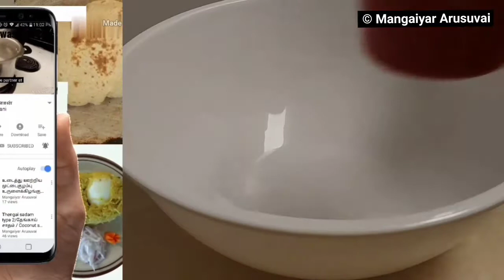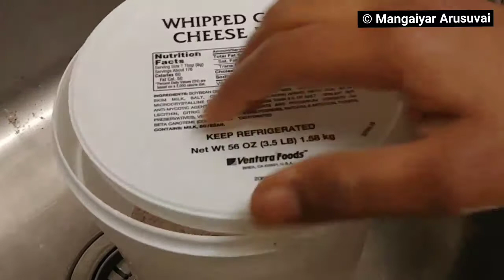Ragi dosa and idli in tamil // கேழ்வரகு தோசை மற்றும் இட்லி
Ragi dosa and idli in tamil